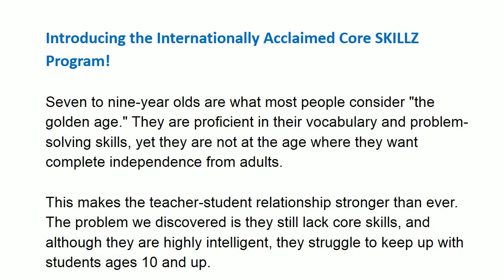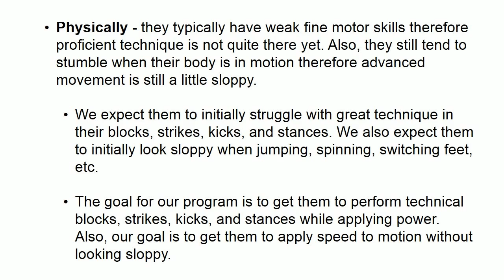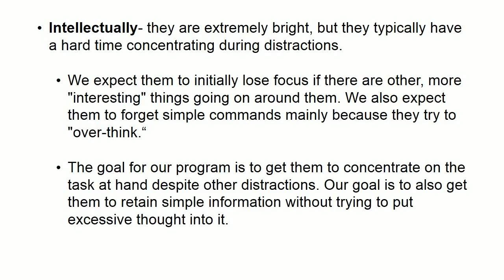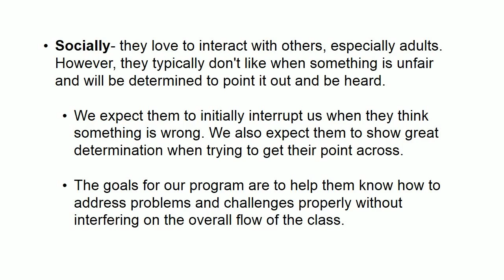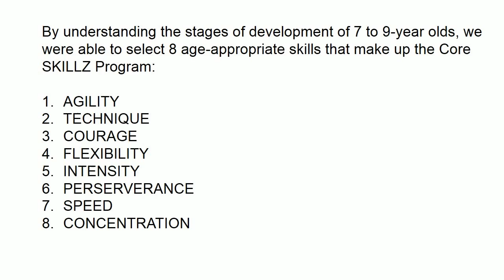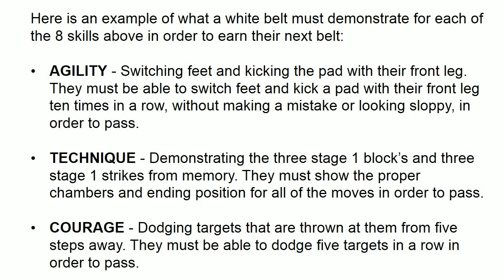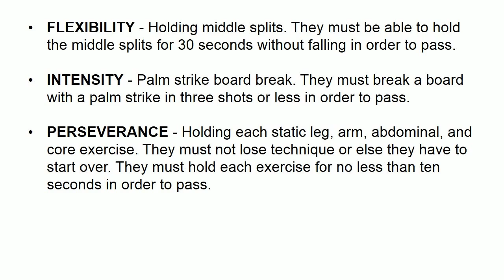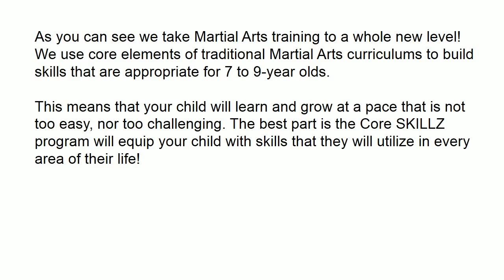Core Skillz Martial Arts Ages 7 to 9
to learn more about kids martial arts programs